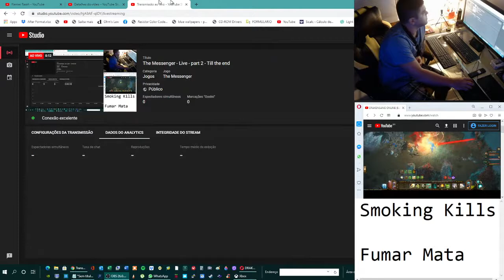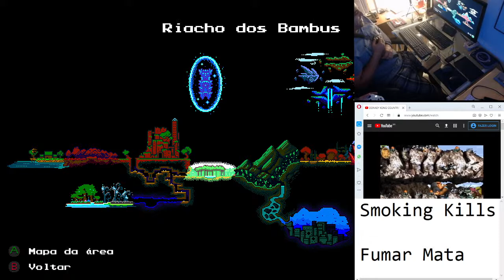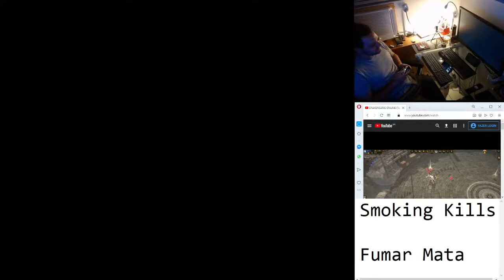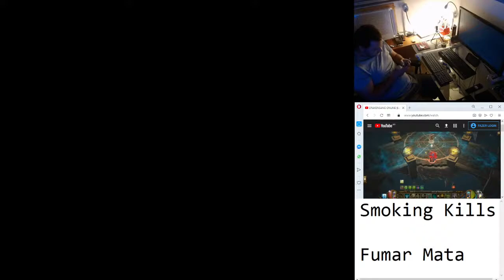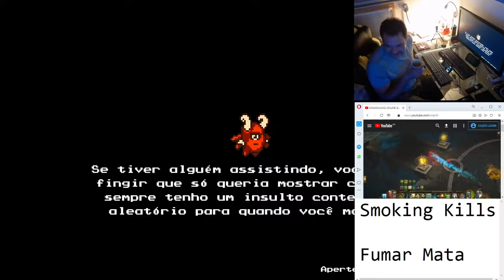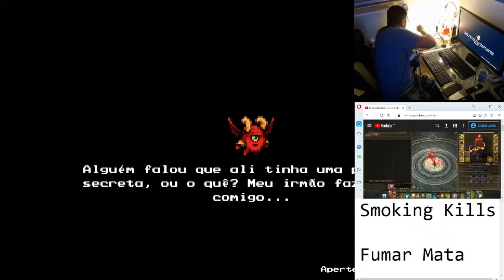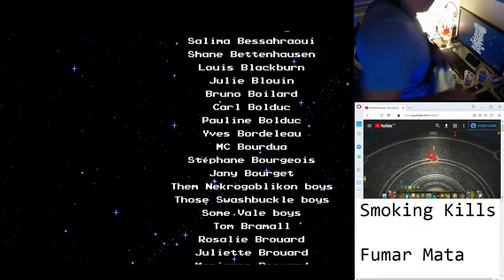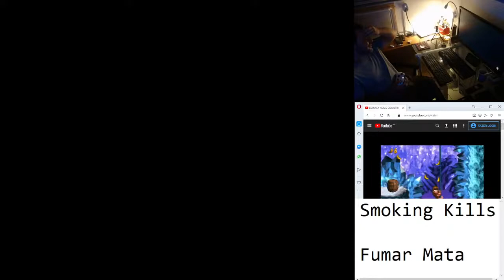The Messenger - Live - part 2 - Till the end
enjoy bla bla bla